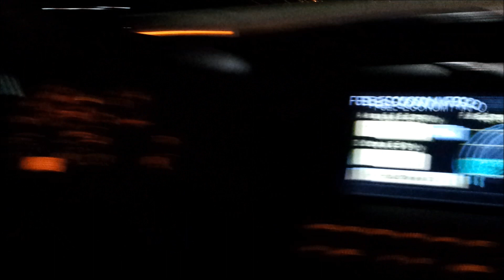Fast Infiniti G35 Accelerating to 100mph | Passenger View w/ SASHO BG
Fast Infiniti G35 Accelerating to 100mph - Passenger View